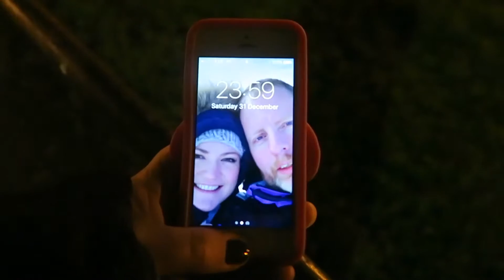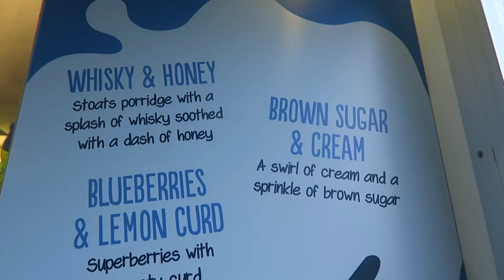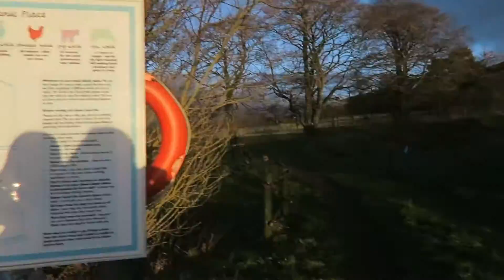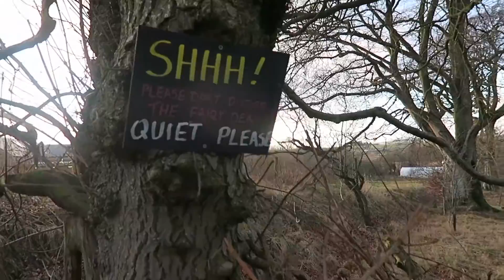Hapyy New Year + MY BIRTHDAY //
Hapyy New Year + MY BIRTHDAY - we fly back to Scotland to celebrate my Birthday.

VLOGMAS 2016, Happy New Year and my Birthday. This year we are sharing weekly vlog, lots of vlogs, with you every Thursday. Look out for festive fun from hauls to wrapping Christmas presents, home baking, DIYs and Christmas craft ideas. We're celebrating Christmas in Iceland as a family so come along and join us.

Iceland Family Life (Sonia, Ingimar & Mia):
We share weekly family vlogs of life in Reykjavik, Iceland. On our channel you'll also find videos about Iceland, Motherhood, Expat life, Icelandic and much more.